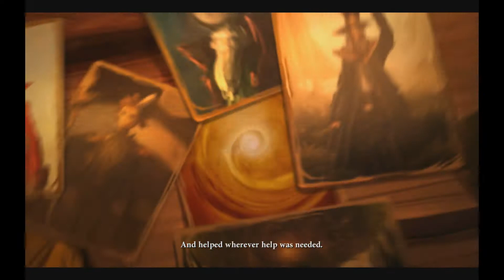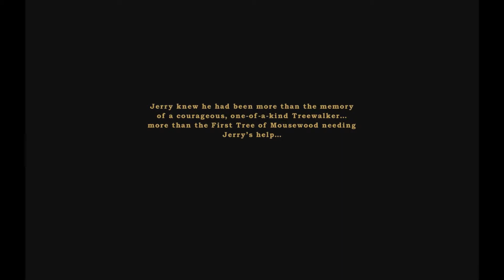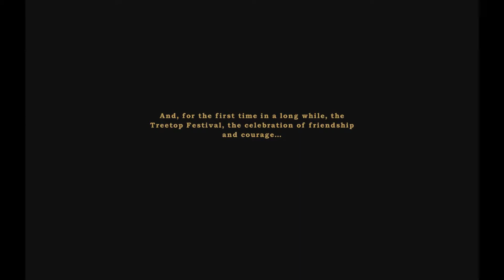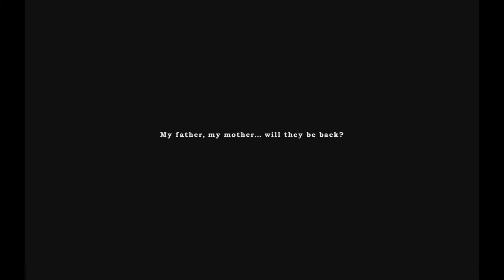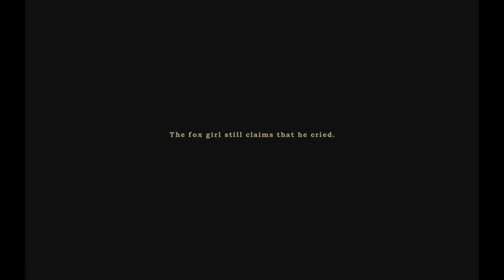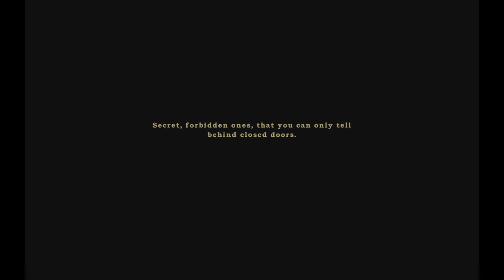Night of the Rabbit Let's Play ep. 34 The Ending and a New Twist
We finally finished this game, I did like the game, but I felt that it was too long, but the ending was fantastic, whereas the beginning felt a little drawn out and boring, but overall very good game, and it told a great story.